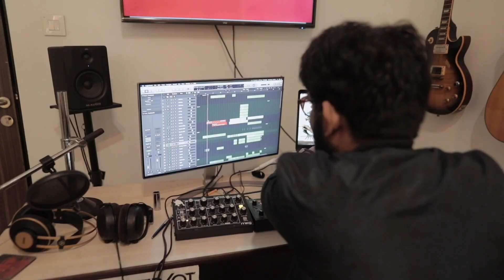Gyan Dairy Anthem Song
🎶✨ Behind the scenes magic! Step into the soul-stirring creation of the Gyan Dairy Anthem, recorded with the incredible band Faridkot. Uncover the passion, precision, and pure musical brilliance that brought this anthem to life. Get ready to be captivated by the journey from studio vibes to the heart of melody. 🎤🎬